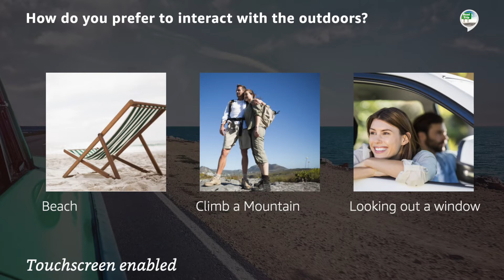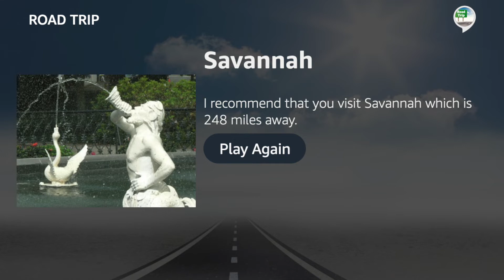Road Trip Alexa Conversations Entry Video